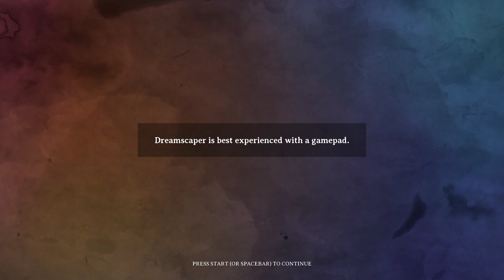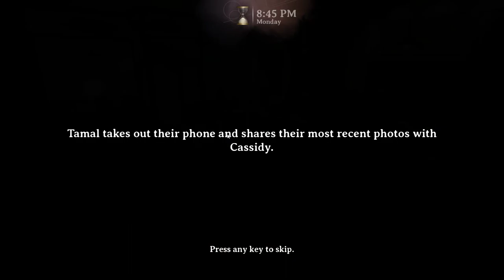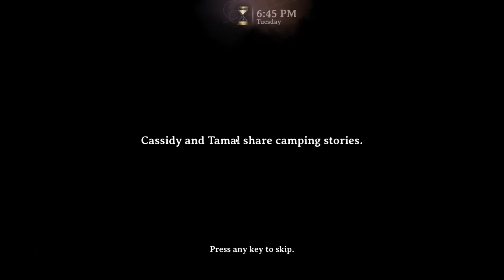Dreamscaper Prologue Supporter's Edition Both Bosses!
Find the game and support the creator here! Starting back up my twitter! @fluffey_panda Hit me up with any questions requests or general comments!